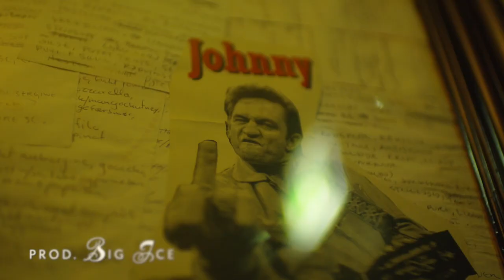Nils m/ Skils Feat. Tuva Syvertsen - "Ostekake" [OFFISIELL MUSIKKVIDEO]: YLTV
Nils m/ Skils er ute med EP-en, "Tre ut i bassenget", og vi serverer dere musikkvideoen til den Big Ice-produserte singelen "Ostekake" med Tuva Syvertsen. Ble du sulten på kaken til Frode Laupsa?

Video av Endre Alsaker-Nøstdahl og Marius O. Sørhus
Tusen takk til Palace Grill for lån av kjøkken!

Vi er basert i Oslo, Norge, men vi reiser ofte til Sverige og Danmark for å dekke deres scener også, og forhåpentligvis vil vi få lokale kontorer i fremtiden.

We're based in Oslo, Noway, but we travel often to Sweden and Denmark to cover those scenes too, and hopefully we'll have local offices in the near future.